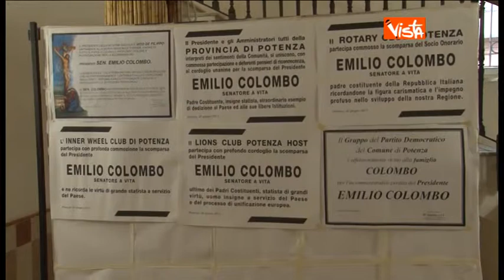27 06 13 COLOMBO FERETRO SFILA PER LE STRADE DI POTENZA IMMAGINI